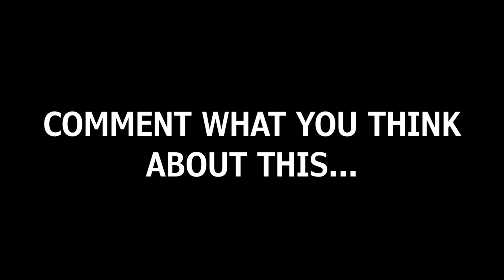Viral Aunty Scooter Crash Video in Bhopal - FULL VIDEO | Camera Saved a Rider😰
- MICROFIBER CLOTH (4 Set)
- MICROFIBER CLOTH (10 Set)

NOTE - This video is for rider awareness about the road situations, See and learn from other rider mistakes, kindly wear helmet & riding gears for safety. Ride Responsibly
ALL RIDERS & LIFE IS SAFE IN THIS VIDEO
ALL THE BEST FOR FUTURE RIDES

BUDGET ACTION CAMERAS LINK -
Procus Viper 4k Camera
SJCAM SJ4000 Air Camera
SJCAM SJ8 Pro 4K Camera
SJCAM SJ6 Legend Camera
SJCAM C200 Camera
Cason CN10 4K Action Cam

MOTO VLOGGING SETUP LINKS -
Gopro Case
Universal Mount 1
Fix Mount 2
Gopro Adaptor
Waterproof Tack it
Go Pro Extra Battery

HELMETS BUY LINK -
- VEGA RYKER BOLDER
- STEELBIRD SBA1 R2K
- Steelbird 7Wings SA-1
- Vega Off Road D/V Moto X
- THH Helmets TS-41
- SMK Helmets - Stellar Squad
- STUDDS SHIFTER D5
- SMK Twister Attack
- AXOR STREET CAMO
- Axor Apex Vivid

1. Microfiber Cleaning Cloth
2. Chain Cleaner Brush
3. All in One Cleaner Polish
4. Body cover Silver
5. MATTE Paint Polish
6. Motul Combo(Lube & cleaner)
7. RE Body Cover
8. WASH SHAMPOO
9. FAST WAX SPRAY
10. 3M WAX
11. SCRATCH REMOVER

1. SPANNERS SET
2. Tool Kit, Screwdriver and Socket Set
3. Mini Tool Kit For Home
4. Home DIY TOOL Kit
5. Bosch Mini Garage Tool Kit Set
6. Taparia Socket Set (Recommended)

1. DRL LED Headlight 105W
2. DRL LED Headlight Basic
3. DRL LED ANGLE EYE HEADLIGHT 55W
4. C6 65000k LED LIGHT
5. NIGHTEYE LED LIGHT
6. DRL LED Light 55W
7. 6 LED Fog light 24W(2pcs)
8. Yellow Light Fog Light 20W(2pcs)
9. CREE LED Fog Light 40W(2pcs)
10. 12 LED Fog Light 36W CREE

1. SHELL 15W50
2. CASTROL 15W50
3. GULF 15W50
4. Motul 7100 20W50
5. Liqui Moly 15W50
6. Motul 5100 10w50
7. Motul 3100 20W50

1. Goggles & MASK
2. Probiker Gloves
3. Steelbird Air SBA-2 Robot HELMET
4. STEELBIRD AIR SBA-2 MATTE BLACK HELMET
5. STEELBIRD SBA 1 R2K HELMET
6. VEGA RYKER BOLDER HELMET
7. VEGA RYKER D/V HELMET
8. KNEE & ELBOW GUARD *
9. STEEL KNEE & ELBOW GUARD